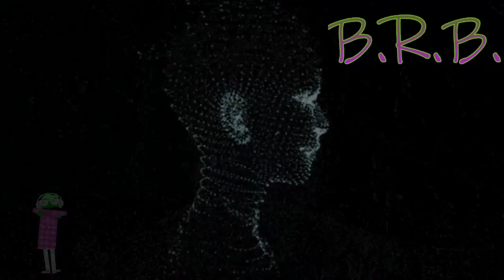Gregoid's Gaming Adventures - Horizon Zero Dawn